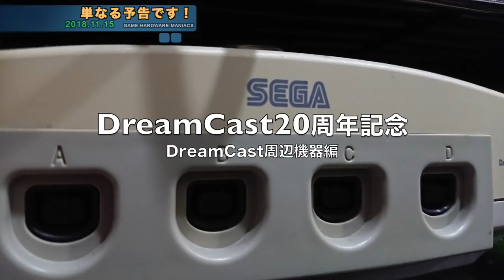【CM】2018年も残りわずか！今後のラインナップ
このビデオは、動画素材未完のため、今後の予告動画です